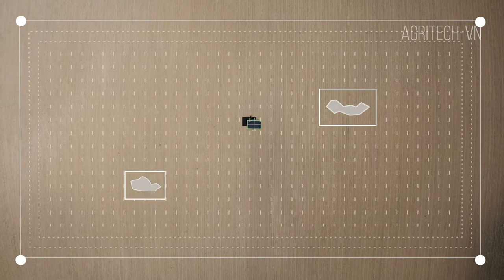Awesome Agriculture Technology - Weed-killing Robots (P.3)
Farming becomes more challenging every year, labor shortages and costs have created a demand for automated solutions.
Are you ready for the next ag-tech?

Cre:
0:00 ➤ INTRO
0:07 ➤ WeedBot laser-weeder
2:50 ➤ Blue River Technology
5:20 ➤ FarmDroid FD20
7:45 ➤ RBTX - Autonomous agriculture robot kills weed with laser

Lastly, these videos aim to educate people about hi-tech agriculture.

INTRODUCE:
*Agritech-VN channel provides information and knowledge about high technology applied in agriculture and the process of planting, caring, and harvesting agricultural products applying modern technology from planting to customers.
Applying new technologies to produce clean and green agricultural products without polluting the environment, towards a safer and more sustainable agriculture in the future.

Note: The introductory videos on Agritech-VN channel are for educational and informational purposes only. We try to read every comment that is made.

© Copyright by Agritech-VN channel - Please do not REUP